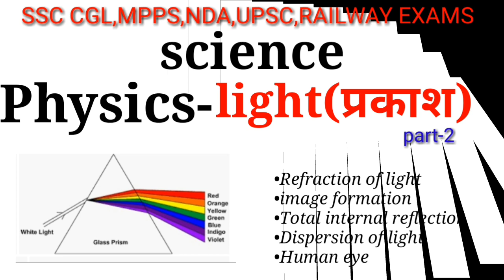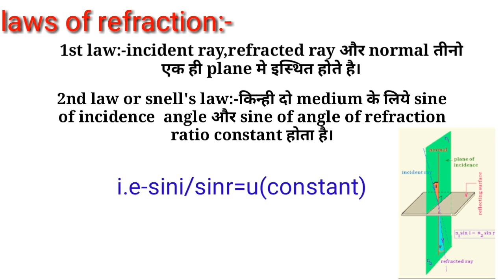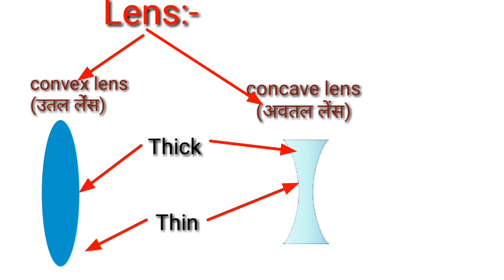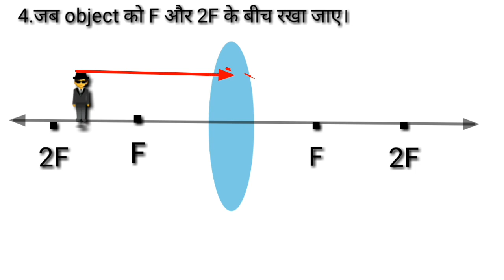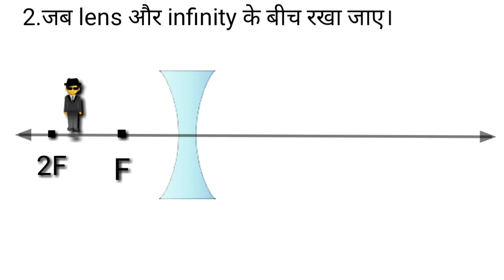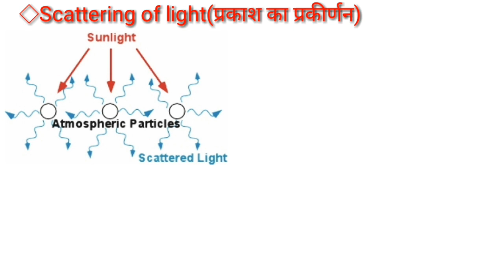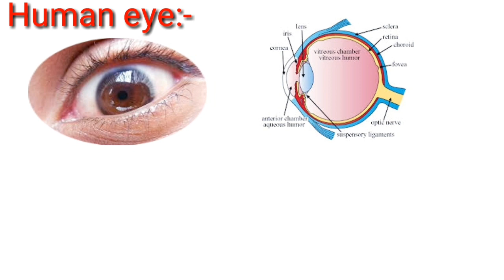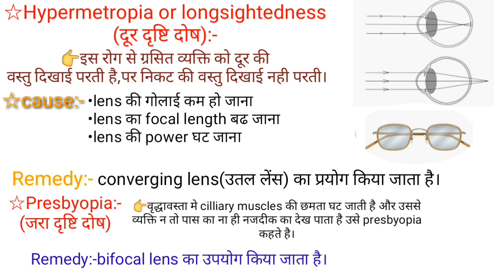Refraction of light/scattering of light/defects of vision/Refraction of light class 10th/image forma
In this video you will learn about refraction of light

Types of lens

Image formations by lenses

Defects of vision-myopia,hypermetropia